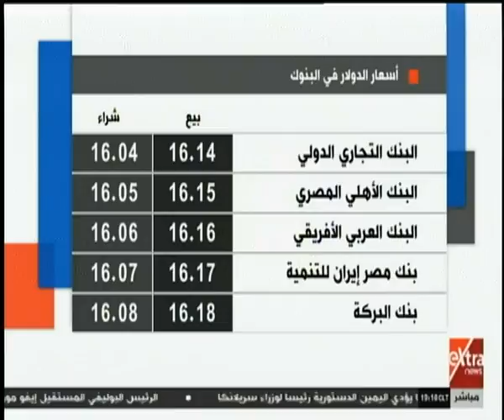مال وأعمال | تعرف على متوسط أسعار الذهب ومتوسط أسعار الدولار في البنوك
مال وأعمال | نتائج الاجتماع الوزاري الأسبوعي - متوسط سعر العملات الاجنبية والذهب